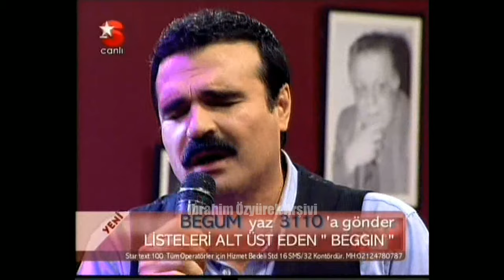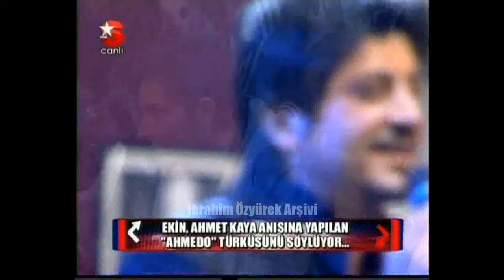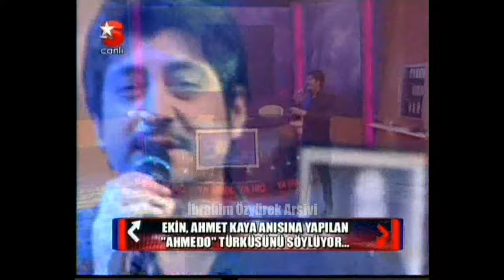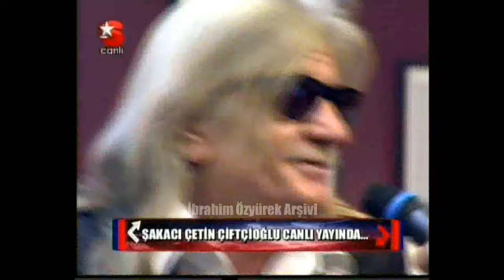STAR TV Oray Eğin Talk Show - Konuklar: VJ Bülent, Yıldo 21 Kasım 2009